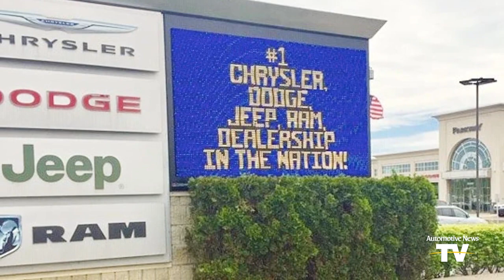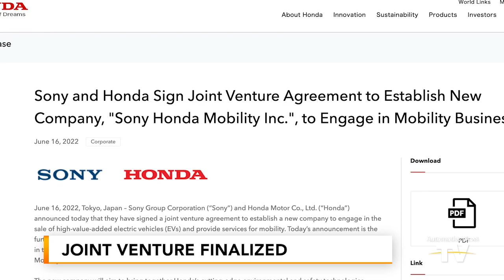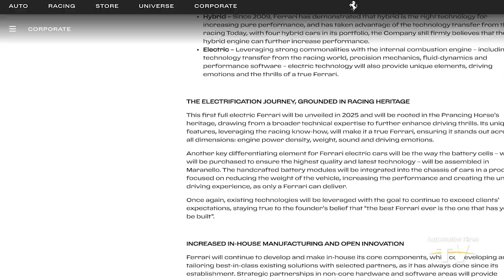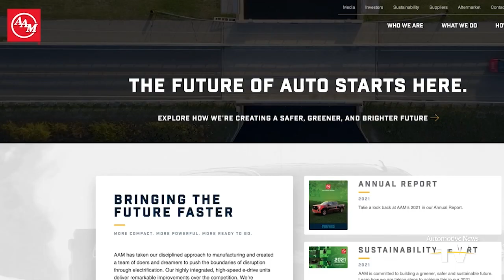FIRST SHIFT - 6/17/2022: GM's Global Tech Center to build Celestiq EV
GM's Cadillac Celestiq EV investment | Employee discount fraud at Stellantis? | Honda and Sony finalize joint venture | American Axle: No sale planned